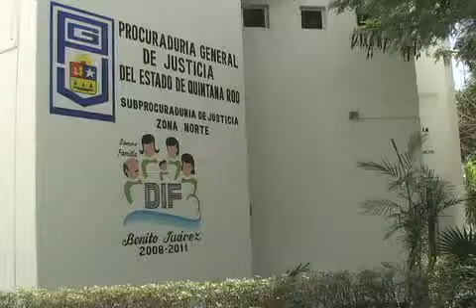Los 11 menores que fueron puestos a disposición del DIF municipal, ya han están de nueva cuenta con sus madres